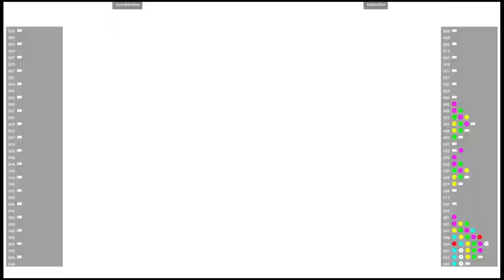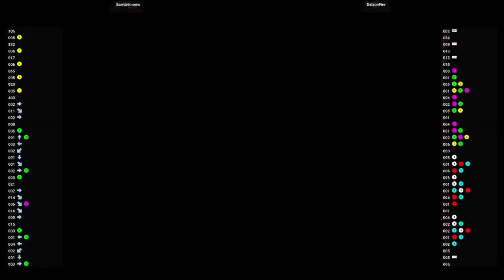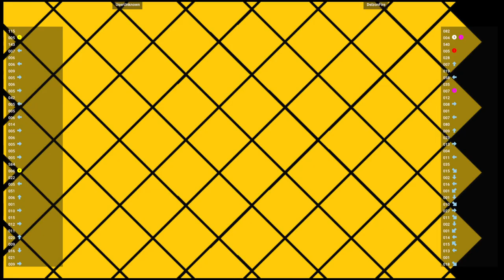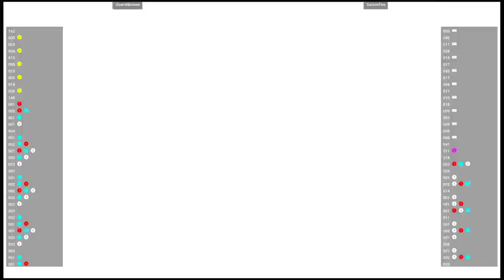CVS2 🕹 UserUnknown 🇺🇸 VS DelzonFire 🇨🇦 | Fightcade